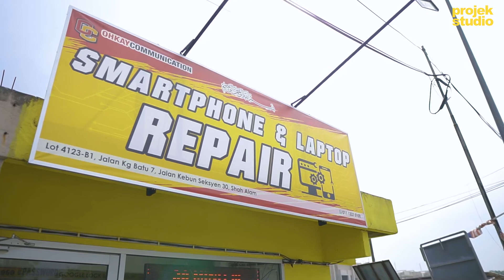Phone & Laptop Problem | Ohkay Communication